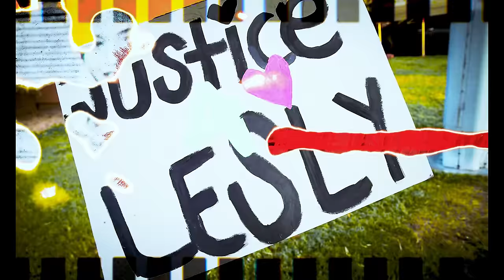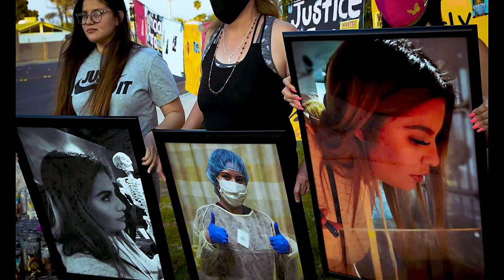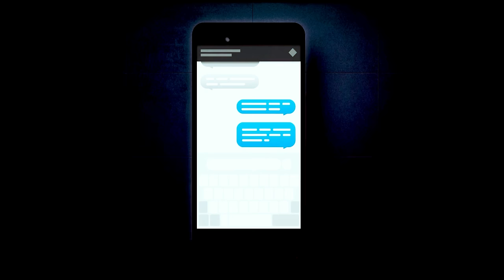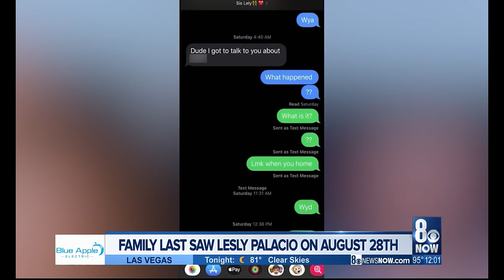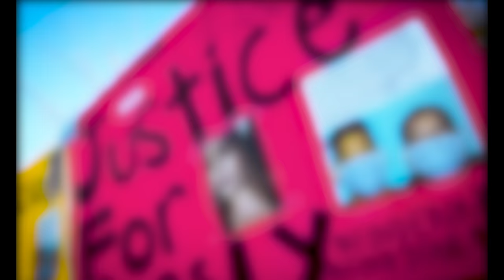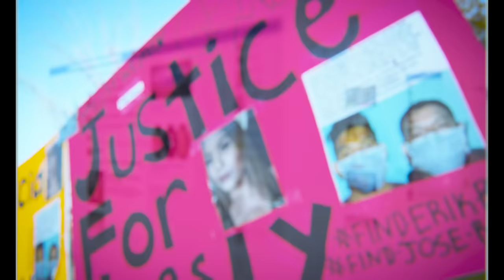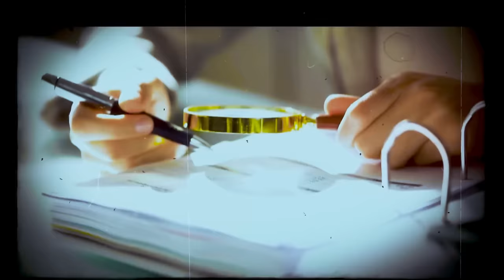Heartbreaking and Shocking: Detectives Stunned by the Incredible Case of a Young Teen | True Crime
After nearly two weeks of searching, Leslie Palacios' body was discovered near the Valley of Fire State Park. Join us in this true crime documentary as we delve into the shocking case of Leslie Palacio. From her promising future to the unanswered questions surrounding her tragic death, this investigation will leave you stunned.

🗂️ Dive into the world of the unexplained with us! Our channel is dedicated to uncovering the most perplexing mysteries, unsolved crimes, and hidden histories. Each video offers a deep dive into cases that have baffled experts, eluded answers, and sparked curiosity across the globe.

🌐 Join us as we explore the unknown and question the forgotten. From eerie disappearances to cryptic codes, historical enigmas to modern-day mysteries, Unsolved Files brings you thought-provoking content that will leave you pondering long after you watch.

🤔 We're here to challenge your perspective, ignite your curiosity, and offer a platform for discussion and theories. Whether you're a seasoned detective or just someone fascinated by the mysterious, you'll find something to captivate your imagination.

Your engagement helps us delve deeper and bring more unsolved files to light.

Join our discussions, share your theories, and be part of the unraveling of the world's most intriguing mysteries.